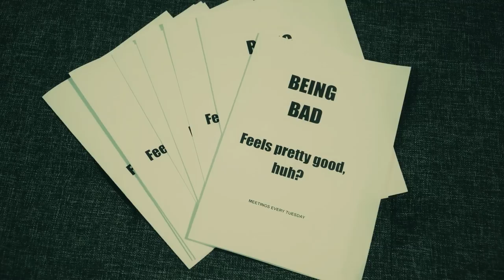Thunderbolts | Developer Update | April 2024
When the Heroes go away, they come out to play...

Get ready for the April season of MARVEL SNAP—Thunderbolts! Need new friends? Baron Zemo, this month's season pass card, has your back. Baron Zemo is a 3-cost, 5-power card. With an On Reveal ability to recruit the lowest-cost card from your opponent's deck to your side, Baron Zemo is sure to fill the ranks.

Other exciting content this season includes new cards like Red Hulk, Valentina, Red Guardian, White Widow, and U.S. Agent. We also have new locations, albums, and more!

Stay involved! 💪